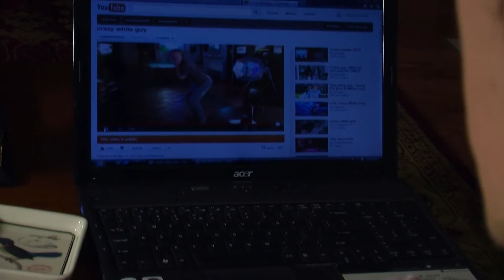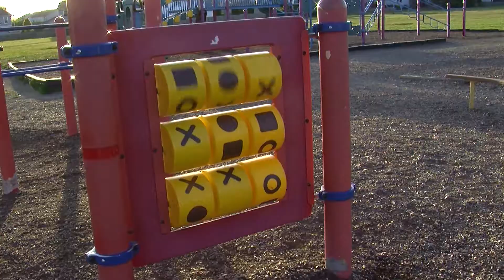Lackluster Music Video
This is a music video created for a local Columbus artist in IMMT 159 Music Video Production at Columbus State Community College.